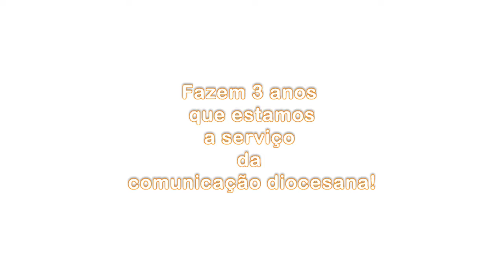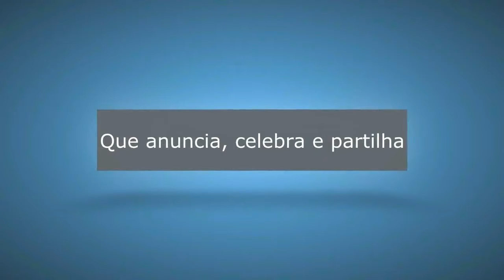Vídeo comemorativo D.A 3 anos parte II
Sistema de Comunicação da Diocese de Apucarana que começou timidamente em 01 de agosto de 2013 com a iniciativa da designer de interiores Ilma Albuquerque Balthazar e do seminarista Douglas Felippe, com o objetivo fazer a Diocese de Apucarana marcar presença nos meios de comunicação de forma interativa e dinâmica, com produções próprias. Muito trabalho foi realizado neste período de três anos, inúmeros eventos divulgados, seja em escala paroquial, decanal, diocesana ou universal.

(Trecho da mensagem escrita pela apresentadora Cidinha Jardim em comemoração aos 3 anos do sistema)

Sistema D.A de Comunicação - Levando a Diocese de Apucarana até você!